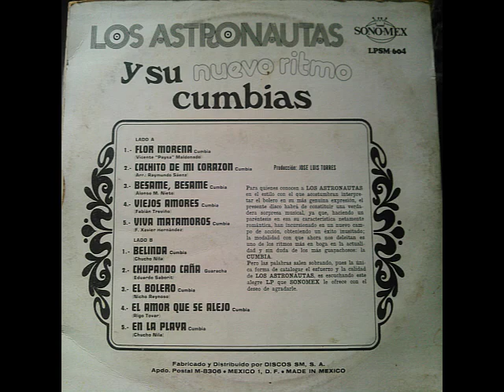En la playa Los Astronautas LP 1975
Autor(es): Chucho Nila
Editora:
Arreglos y/o Dirección:
Disquera: Discos Sonomex México